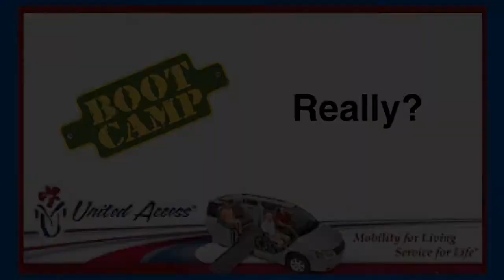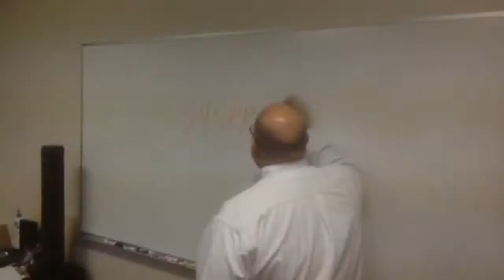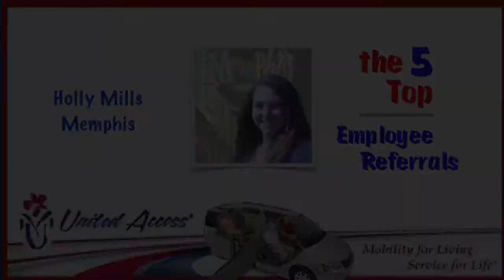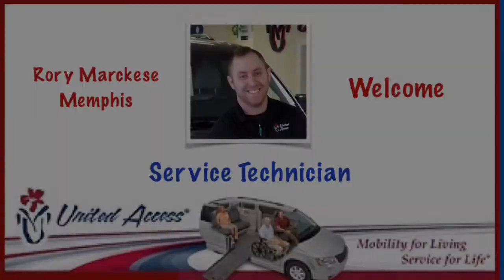FNH y2 w51b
United Access weekly video magazine